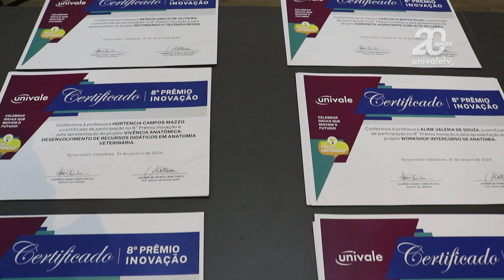"Celebrar ideias que movem o futuro" foi tema da 8ª edição do Prêmio Inovação da Univale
Celebrar ideias que movem o futuro! Esse é o tema da oitava edição do prêmio inovação. Com base nas atividades de ensino, pesquisa e extensão, foram premiados 18 projetos que buscaram inovar dentro e fora da universidade.